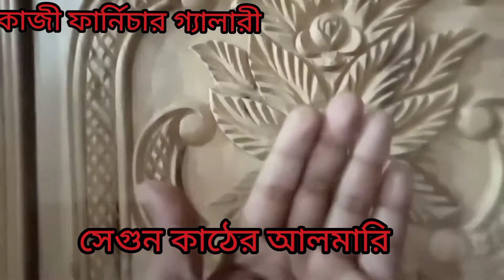চিটাগাং সেগুন কাঠের ইমু নাম্বার ০১৯১৮১৯৮৪০৫#short